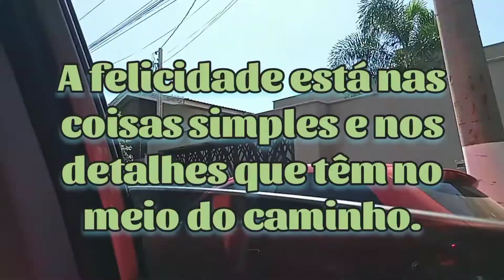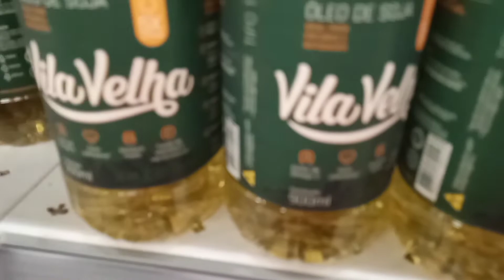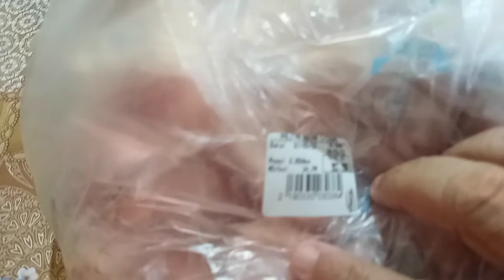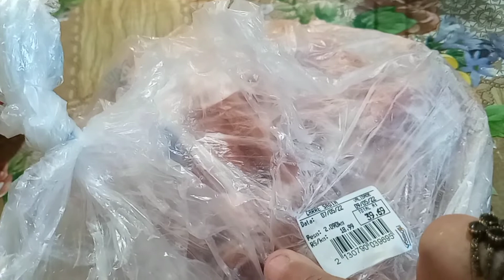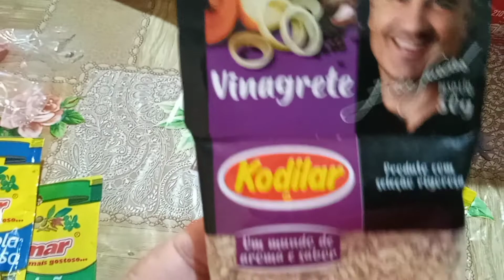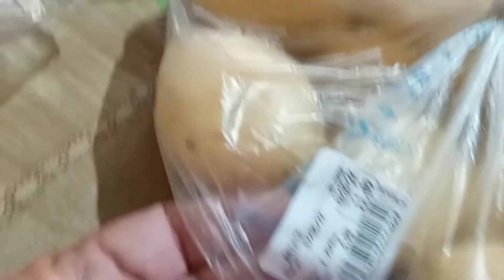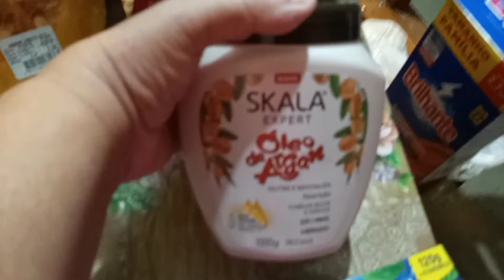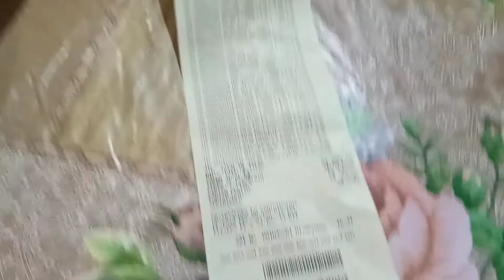Compras para 4 pessoas.. Tudo muito caro.😱😱